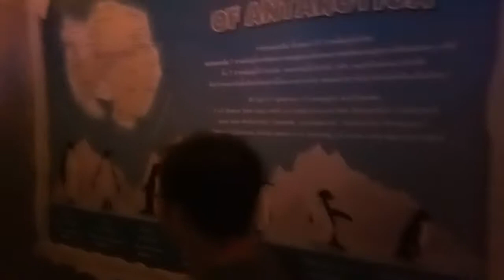Penguin station at Bangkok sea Ocean Park(2)